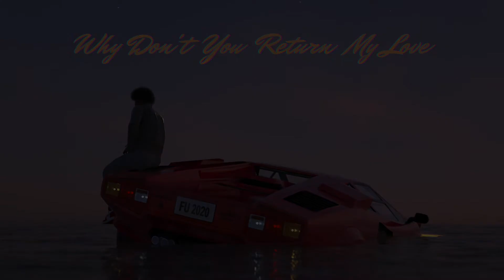Josh Johnson | Why Don't You Return My Love - Elusive: (feat. Wayne Tucker,Josh Welchez,Point Lobo)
"Why Don't You Return My Love" from the self-released mixtape ELUSIVE